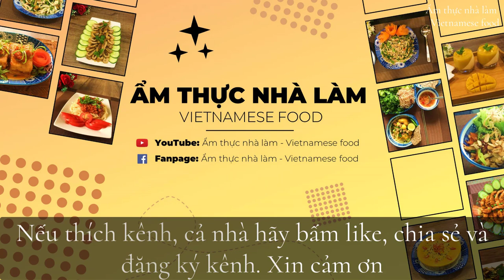ĐẬU HŨ HẤP THỊT BĂM với cách làm đơn giản nhưng lại rất ngon miệng vietnamesefood | ẨM THỰC LILY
(ASMR) Đậu hũ hấp thịt băm là món ăn giàu chất dinh dưỡng, thơm ngon, đậu hũ mềm quyện với thịt băm đậm đà với cách làm vô cùng đơn giản, nhanh gọn. Đậu hũ hấp thịt băm nóng hổi ăn cùng cơm trắng thì không có gì tuyệt vời hơn. (cooking sound).

Thành phần nguyên liệu:
- Thịt heo xay: 200 gr
- Đậu hũ non: Tròn hoặc vuông đều được (khoảng 450-500gr)
- Hành lá, gừng.

* Nhạc sử dụng trong video: Before I go - RKVC